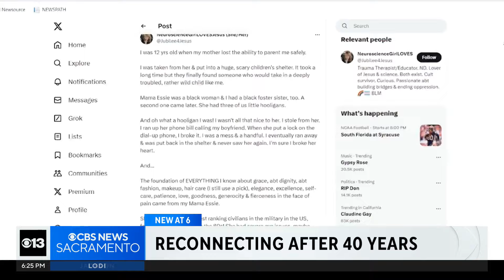Woman reconnects with Stockton foster mom online after 40 years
A woman who found herself in a children’s shelter in Stockton as a young teen has found the woman who took her in 40 years later.